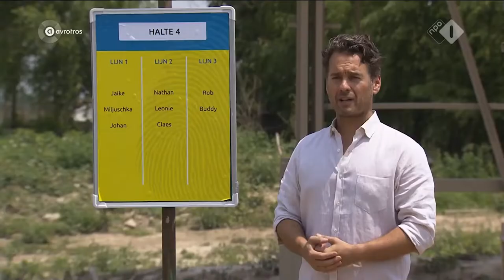Is de mol subtiel of opvallend? || Robin's Moltalk - Wie is de Mol Hints en Theorieën #3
Welkom bij de derde aflevering van Robin's Moltalk! Dit is een serie welke ik wekelijks ga uploaden met alle hints en theorieën van Wie is de Mol 2020. En ook nu wil ik nog steeds met jullie de mol ontmaskeren.